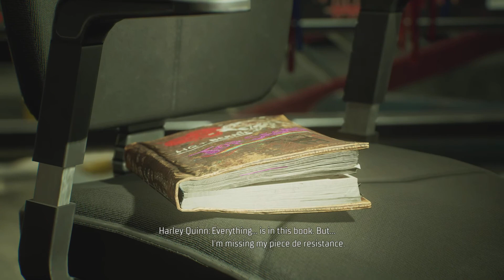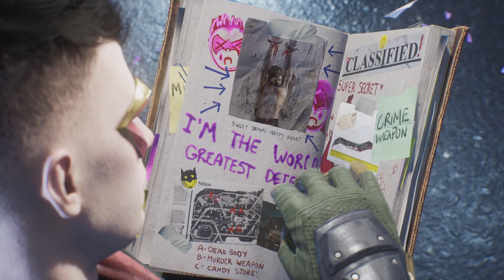Gotham Knights: Robin Files. "Harley Quinn, Harley, Harley". Visit To Blackgate Prison.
Gotham Knights: Robin Files. "Harley Quinn, Harley, Harley".  Visit To Blackgate Prison.  In this episode Old Gen take Robin to Blackgate prison to visit Harley Quinn.  After she determines that Batman is dead, she sends Robin to the records department deep within the belly of Blackgate Prison.  Chaos and Mayhem abound. Excelsior!